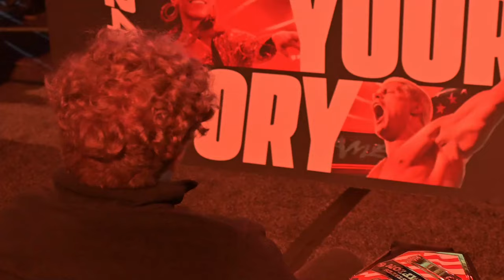WrestleMania 40 Weekend in Philly Was Everything.. VLOG #41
My WrestleMania 40 weekend experience. Enjoy

XBOX GAMERTAG: II R4HEIM TG

WHAT'S GOOD Y'ALL AND WELCOME TO THE CHANNEL MAN I'M HERE TO PROVIDE LAUGHTER FROM STORYTIMES ABOUT MY LIFE, VLOGS, AND LAID BACK GAMING CONTENT FOR TITLES SUCH AS NBA 2K24, WWE 2K23 UFC 5, MADDEN 24, WARZONE, AND MORE! SO SUB UP AND JOIN THE PREME TEAM!

*I do not take ownership of the music displayed in this video. Ownership belongs to the respected owner(s).